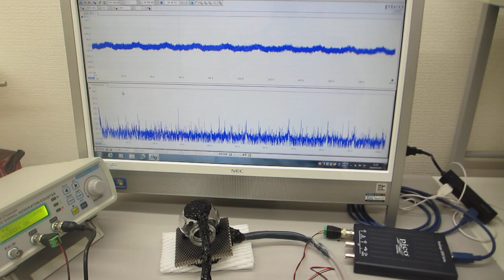叩いてダイナミックな非線形現象を利用する超音波制御実験（オリジナル超音波システムの開発技術）